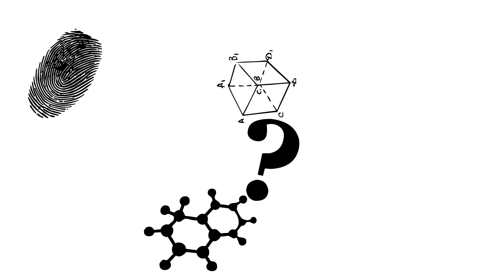Who Created God?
If God created the universe, then... who created God? We dig right in with this delicious final course. Hope you're hungry for knowledge, because this one is quite a feast!